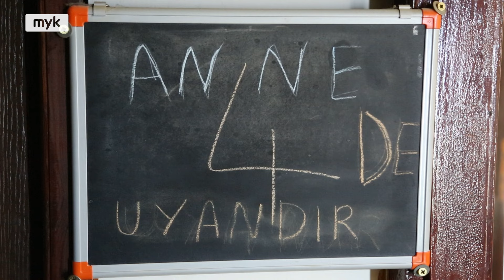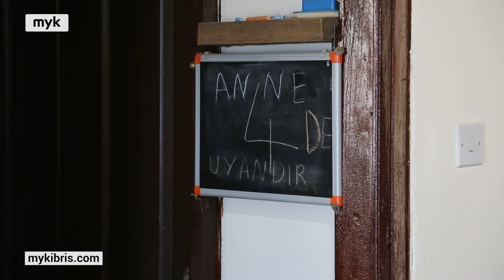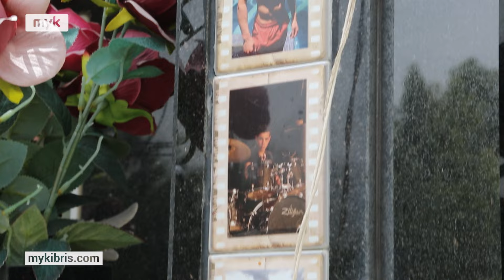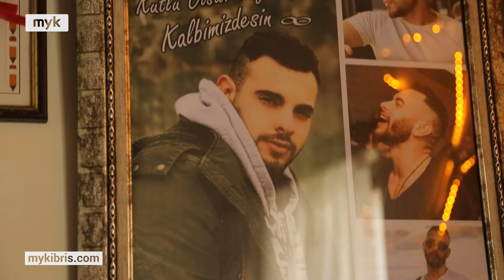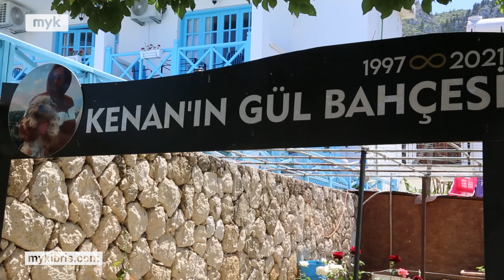Kıbrıs'ta Adalet Arayışı | 3. Bölüm | Kenan Kurtdemir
23 yaşındaki Kenan Kurtdemir, Ocak 2021’de aracıyla tali yoldan ana yola çıktığı esnada başka bir aracın çarpması sonucu hayatını kaybetmiş, organları 3 kişiye umut olmuştu.

Geçen 3 yılın ardından Kurtdemir’in davası henüz geçtiğimiz günlerde başladı. MYK Haber, oğlunun adaleti için soluksuz bir mücadele veren anne Sezal Kurtdemir ile konuştu.

MYK Haber'in acılı ailelerin sesi olmak için çıktığı ve 8 ayrı özel videolu haberden oluşan “Kıbrıs’ta Adalet Arayışı” serisi, Kenan Kurtdemir’in hikayesi ile devam ediyor.